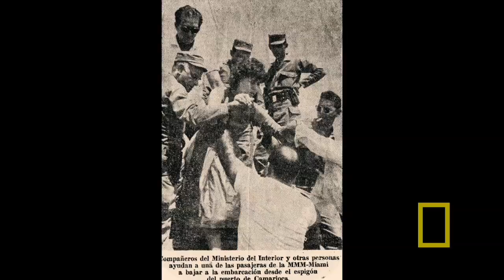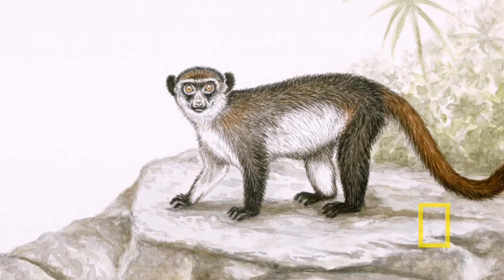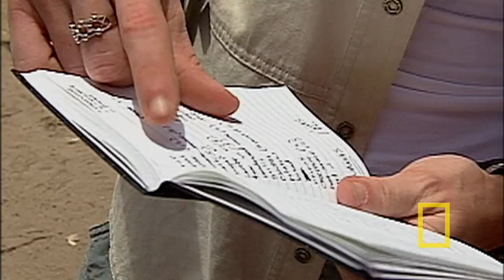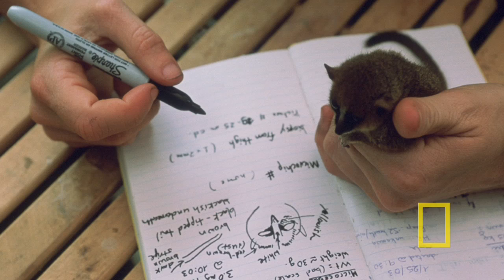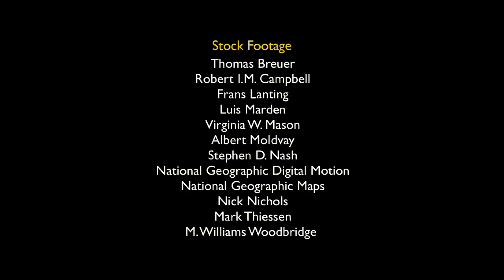Pink Boots and a Machete | National Geographic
Former Miami Dolphins cheerleader, Fulbright scholar, television correspondent, field biologist, and National Geographic Emerging Explorer Mireya Mayor shares her adventures from the field.